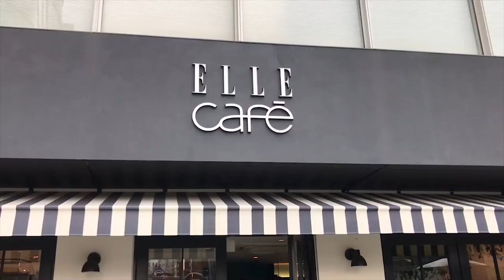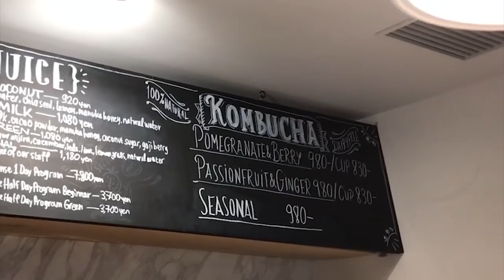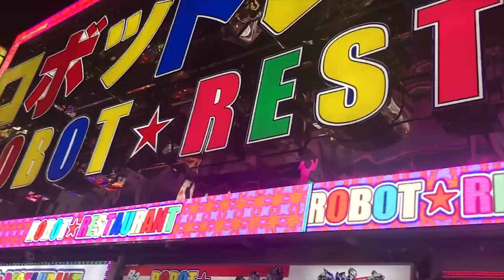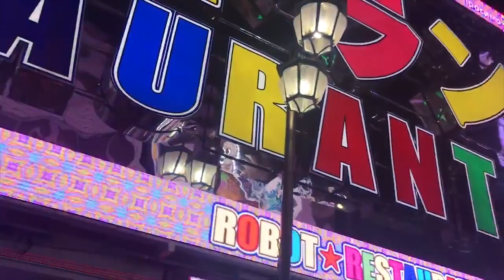Vlog: A Oscar Freire do Japão + Spoilers do Yolo Tokyo!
OPA! Vamos mais uma vez falar de Tokyo? Meu Deus que lugar incrível e dessa vez vou mostrar mais lugares que são incríveis modelos de negócios para todos vocês! Quem vem aprender e melhorar hoje o seu negócio?